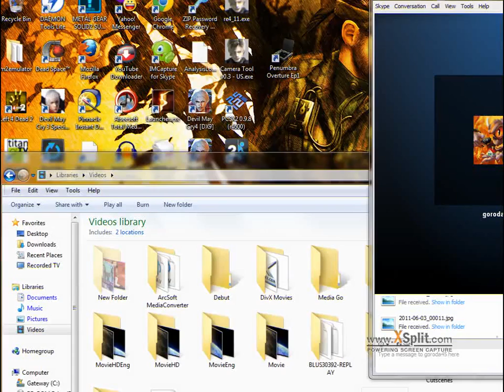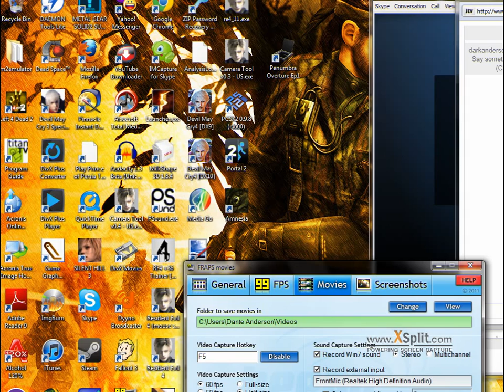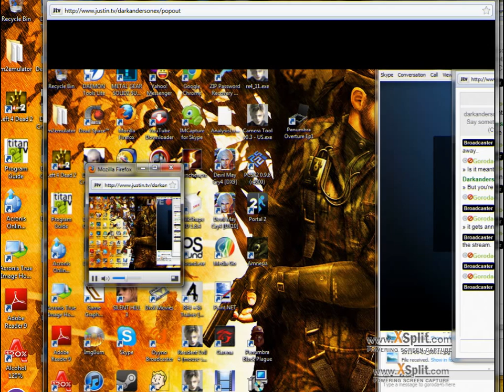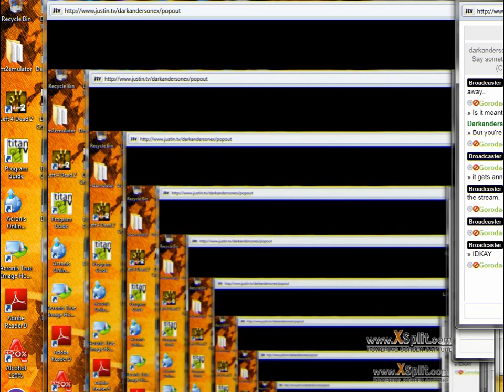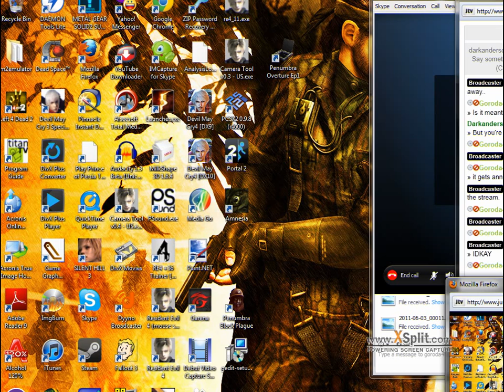Dante & Goroda Divide By Zero (The Extended Version)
OH NOES... THE APOCALYPSE HAS TRULY ARRIVED! -- Recorded live on Justin.tv